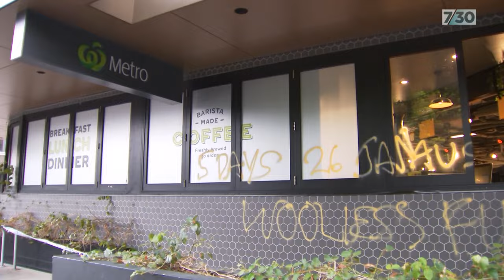Australia Day remains contentious in the community | 7.30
Our national day of celebration has long been a source of contention. After last year's unsuccessful referendum, corporations and campaigners are weighing up the way forward.

Dana Morse reports.